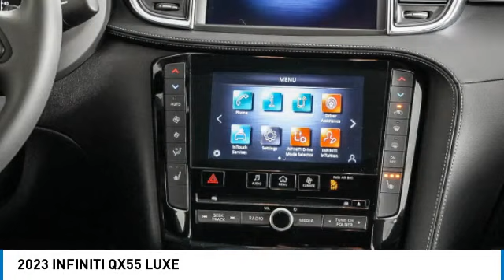2023 INFINITI QX55 F104238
2023 INFINITI QX55 Monrovia, CA
Stock# F104238

HGreg INFINITI Monrovia
821 E Central Ave

Choosing the right dealership to purchase your new or used car can be sometimes difficult. At HGreg INFINITI Monrovia no matter what you are looking for in a new or used car, we have the perfect vehicle for you. We take pride in our top-notch customer service abilities and will surpass all your expectations during the process of buying a new or certified pre-owned car. We're confident you'll find the vehicles you're looking for at a price you can afford. Our INFINITI dealership offers a variety of exclusive offers on our new vehicle inventory, and our professional finance team will help you get settled with a competitive financing or lease plan.  Get a new INFINITI for the Price of a PreOwned.

22/28 City/Highway MPG

Although every reasonable effort has been made to ensure the accuracy of the information contained on this site, absolute accuracy cannot be guaranteed. All vehicles are subject to prior sale. Price does not include applicable tax, title, license, processing and dealer fees, and destination charges.